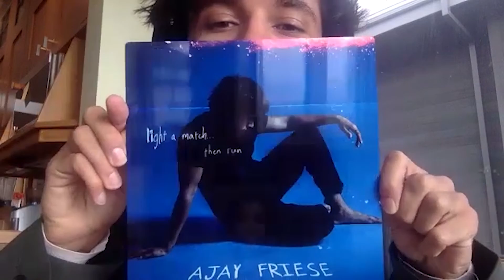Canadian Musician & Actor Ajay Friese